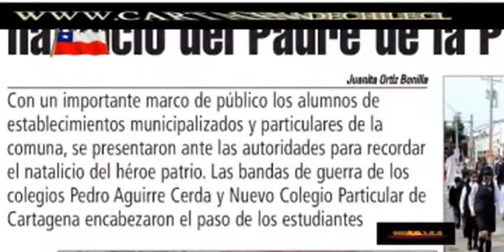Cartagena de Chile NATALICIO DE BERNARDO OHIGGINS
Bernardo O'Higgins Riquelme (* Chillán, Región del Biobío, Chile 20 de agosto de 1778 - † Lima, Perú 24 de octubre de 1842) fue un político y militar chileno. Es considerado el Padre de la Patria en Chile y fue una de las figuras militares fundamentales de la independencia de su país y de Latinoamérica. Fue el primer Jefe de Estado de Chile independiente bajo el título de Director Supremo entre 1817 y 1823, cuando renunció voluntariamente al cargo para evitar una guerra civil, exiliándose en el Perú hasta su muerte. Fue Capitán General del Ejército de Chile, Brigadier de las Provincias Unidas del Río de la Plata, Gran Mariscal del Perú, General de la Gran Colombia y organizador de la Expedición Libertadora del Perú.Nació en Chillán, hijo ilegítimo de Ambrosio O'Higgins, irlandés al servicio de la corona española, Intendente de Concepción, luego Gobernador de Chile y posteriormente Virrey del Perú y de doña Isabel Riquelme, mujer de ascendencia vasca.[2] A los cuatro años, es sacado de la casa materna por orden de don Ambrosio y llevado a Talca, a la casa del comerciante Juan Albano Pereira.[3]

Bernardo se educa primeramente en su Chillán natal en el Colegio de Naturales (ya que en un principio no había sido reconocido por su padre; es conocido como "Bernardo Riquelme"), donde aprendió a hablar mapudungun, debido a que sus compañeros eran los hijos de caciques, luego en el Colegio del Príncipe en Lima. Luego viajó a Europa, primero a Cádiz donde residió en varias ocasiones en la casa del primer conde de Maule y después a Londres, donde estudió en el colegio de Richmond. Su vida en Europa, según relatan sus cartas, fue muy sufrida, estando incluso a punto de morir cuando lo atacó la fiebre amarilla en Sanlúcar de Barrameda. El conde de Maule fue quizás el único que supo acogerlo. Es en Inglaterra en donde conoce a su mentor, el venezolano Francisco de Miranda, idealista e independentista, quien le señala el camino para la emancipación de la América Española. Esta entrevista es crucial en el futuro de O´Higgins.
los hermanos campos - los lagos
Fuente:Diario Lider San Antonio
Fuente: Diario Lider de San Antonio